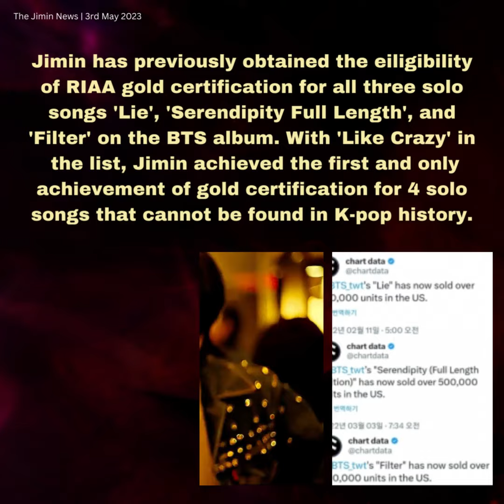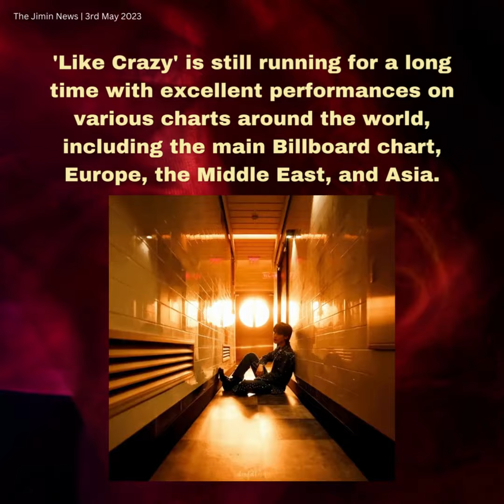030523 Jimin Dose - 'Like Crazy' eligible for US RIAA Gold certification fastest as a K-pop soloist.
방탄소년단(BTS) 지민이 미국에서의 폭발적 인기로 또 한 번 금자탑을 세웠다.
세계 음악시장의 소식을 실시간으로 전하는 '차트 데이터'(charts data)에 따르면 지민의 '라이크 크레이지'(Like Crazy)가 미국 판매 50만 유닛 이상을 돌파했다.
지민의 '라이크 크레이지'는 미국 레코드 산업협회(RIAA=Recording Industry Association of America)로부터 골드 인증 자격을 획득하게 됐다.
지민은 앞서 방탄소년단 앨범에 수록된 솔로곡 '라이'(Lie)와 '세렌디피티'(Serendipity Full Length), '필터'(Filter) 3곡 모두 RIAA 골드 인증 자격을 획득한 바 있으며, '라이크 크레이지'까지 더해 K팝 사상 그 유래를 찾아볼 수 없는 솔로곡 4곡 골드 인증이라는 최초이자 유일한 업적까지 달성했다.
특히 종전 81일 기록을 48일이나 단축시켜 발매 33일 만에 한국 솔로 가수의 순수 솔로곡으로 최단기간 이뤄낸 값진 성과로써 유명 팝 가수와의 컬래버 없이 오로지 자신의 목소리만으로 내면을 담은 '라이크 크레이지'의 성공에 더욱 주목할만하다.
세계 음악시장에서의 높은 인기를 가늠하는 척도인 빌보드 '핫 100' 차트에서 진입과 동시 1위를 차지해 66번째 '핫샷'을 기록한 '라이크 크레이지'는 당시 미국에서 25만 4000건의 세일즈로 테일러 스위프트의 '안티 히어로'(32만 8000건)와 방탄소년단의 '다이너마이트'(30만 건)에 이어 주간 세일즈 전체 3위, 2023년 주간 세일즈 기록으로는 1위에 오르는 돌풍을 일으켰다.
Jimin once again set up a golden tower with his explosive popularity in the US
According to charts data, which delivers real-time news on the global music market, Jimin's "Like Crazy" has surpassed more than 500,000 units in US sales.
Jimin's "Like Crazy" has won gold certification from the Recording Industry Association of America (RIAA= Recording Industry Association of America).
Jimin previously qualified for the RIAA Gold Certification for all three solo songs "Lie," "Serendipity Full Length," and "Filter" from the BTS album, and added "Like Crazy" to achieve the first and only achievement of the gold certification of four solo songs that cannot be found in K-pop history.
In particular, it is worth noting the success of "Like Crazy," which contains only its own voice without collaboration with famous pop singers, as a valuable achievement achieved in the shortest period of time with a pure solo song by a Korean solo artist 33 days after its release.
"Like Crazy," which topped the Billboard "Hot 100" chart, a measure of high popularity in the global music market, topped the Billboard "Hot 100" chart with 254,000 sales at the time, ranking third in weekly sales and first in 2023 sales, following Taylor Swift's "Anti Hero" (328,000) and BTS's "Dynamite" (300,000).

Jimin una vez más estableció una torre dorada con su explosiva popularidad en los EE. UU.
Según los datos de las listas de éxitos, que brindan noticias en tiempo real sobre el mercado mundial de la música, "Like Crazy" de Jimin ha superado las ventas de más de 500 000 unidades en los Estados Unidos.
"Like Crazy" de Jimin ganó la certificación de oro de la Recording Industry Association of America (RIAA= Recording Industry Association of America).
Jimin calificó previamente para la Certificación Dorada de la RIAA por las tres canciones en solitario "Lie", "Serendipity Full Length" y "Filter" del álbum BTS, y agregó "Like Crazy" para lograr el primer y único logro de la certificación dorada de cuatro canciones en solitario que no se pueden encontrar en la historia del K-pop.
En particular, vale la pena señalar el éxito de "Like Crazy", que contiene solo su propia voz sin la colaboración de cantantes pop famosos, como un logro valioso logrado en el menor período de tiempo con una canción solista pura de un solista coreano 33 días después de su lanzamiento.
"Like Crazy", que encabezó la lista Billboard "Hot 100", una medida de gran popularidad en el mercado mundial de la música, encabezó la lista Billboard "Hot 100" con 254 000 ventas en ese momento, ocupando el tercer lugar en ventas semanales y el primero en 2023. ventas, siguiendo a "Anti Hero" de Taylor Swift (328,000) y "Dynamite" de BTS (300,000).
Чимин снова воздвиг золотую башню своей взрывной популярностью в США.
Согласно данным чартов, которые предоставляют новости мирового музыкального рынка в режиме реального времени, продажи «Like Crazy» Чимина превысили 500 000 копий в США.
Песня Чимина «Like Crazy» получила золотой сертификат Американской ассоциации звукозаписывающих компаний (RIAA = Ассоциация звукозаписывающей индустрии Америки).
Чимин ранее получил золотой сертификат RIAA за все три сольные песни «Lie», «Serendipity Full Length» и «Filter» из альбома BTS, а также добавил «Like Crazy», чтобы получить первое и единственное достижение золотого сертификата четыре сольные песни, которых нет в истории K-pop.
В частности, стоит отметить успех "Like Crazy", который содержит только собственный голос без сотрудничества с известными поп-певцами, как ценное достижение, достигнутое в кратчайшие сроки чистой сольной песней корейского сольного исполнителя 33 дней после его выпуска.
«Like Crazy», возглавивший чарт Billboard «Hot 100», показатель высокой популярности на мировом музыкальном рынке, возглавил чарт Billboard «Hot 100» с 254 000 продаж на тот момент, заняв третье место по еженедельным продажам и первое в 2023 году. продаж после «Anti Hero» Тейлор Свифт (328 000) и «Dynamite» BTS (300 000).